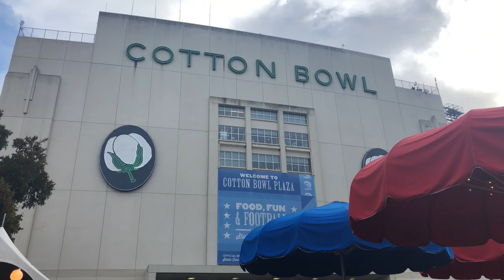Weekend in Dallas | Texas OU Football Game | Daddy Daughter Weekend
Hi! In this video, I bring you along on my trip to Dallas! My dad and I go to the Texas versus Oklahoma football game ever year.

► What I'm about:
I am a twenty something Texas planner girl living in NYC!
My goal is to inspire you to achieve your unique goals through planning and organization.